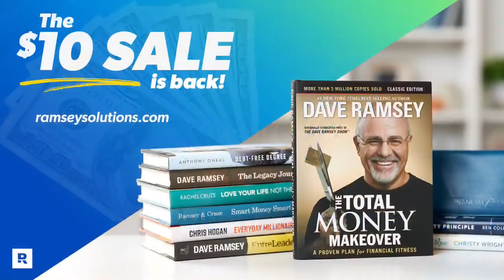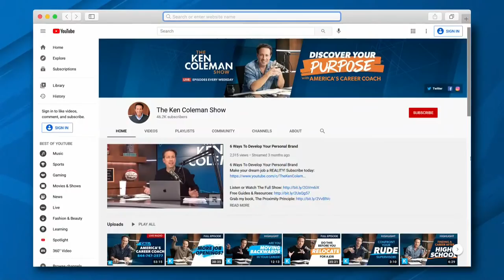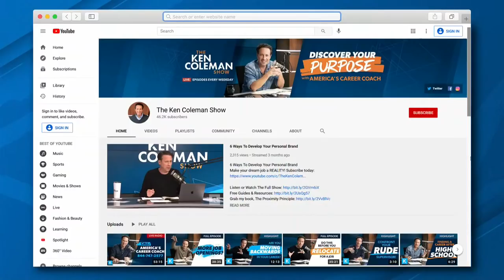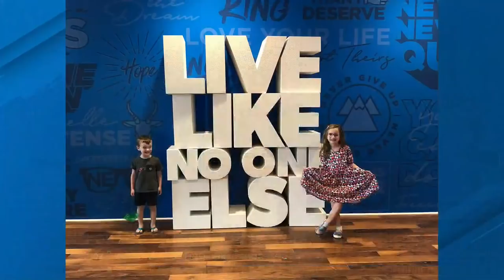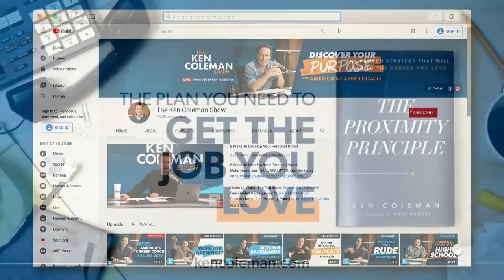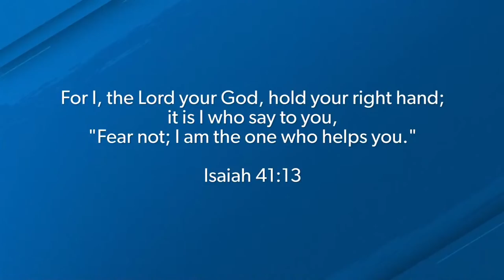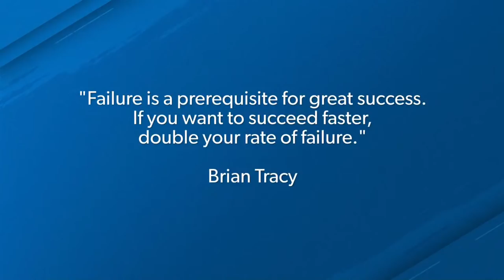Snowball Your Way to Financial Freedom!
Get expert money advice every week in your inbox to help you save even more!

Get the right insurance coverage at the right price. Connect with an agent today!